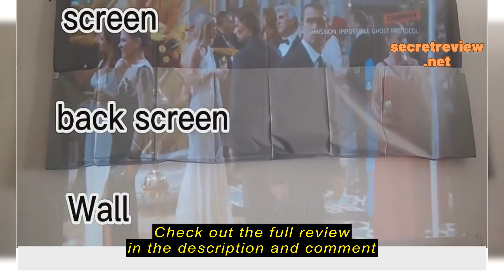Review EXPOSE 3D Simple Folding Metal Anti-Light Portable Screen Projector (84"-120")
Check the cheapest price on Shopee (Semak harga termurah di Shopee)

EXPOSE

EXPOSE 3D Simple Folding Metal Anti-Light Portable Screen Projector (84"-120")